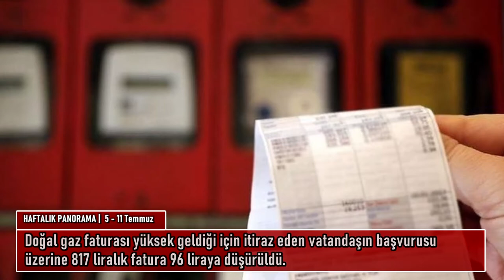Artı Gerçek - Haftalık Panorama | 5 - 11 Temmuz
Soylu ve Erdoğan arası düzeliyor, 'Cumhur İttifakı çözülüyor' iddiası, çözüm süreci açıklamaları, Tahir Çetin'e veda, milli takım Belözoğlu dönemi...